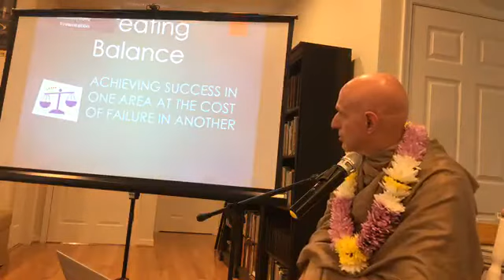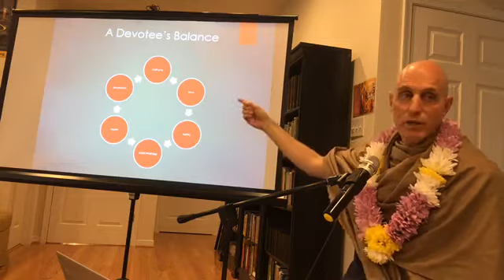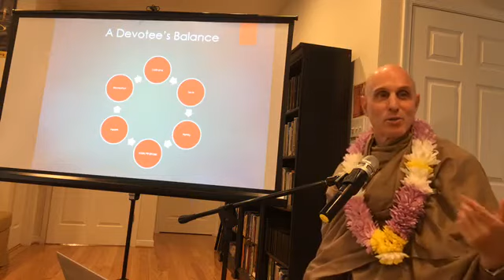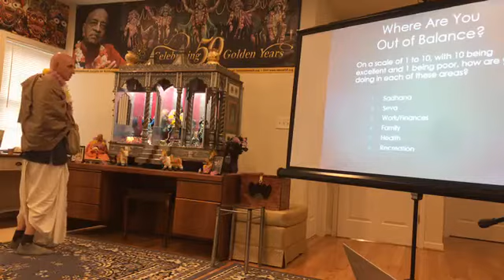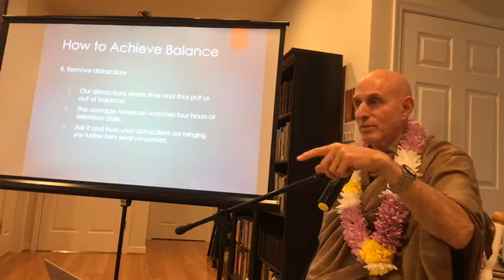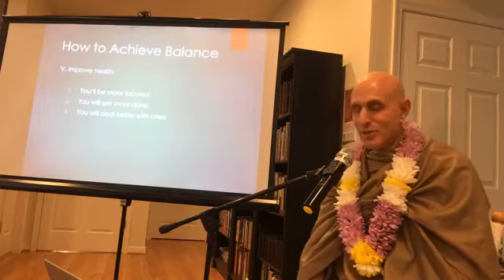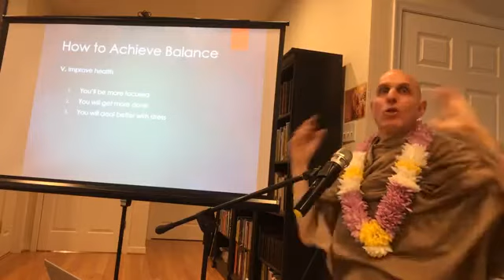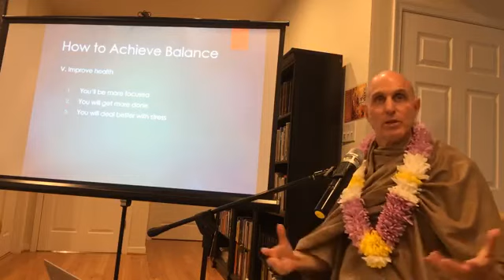Creating Balance Workshop VA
" Creating Balance" - Workshop in Richmond VA on 17March 2018